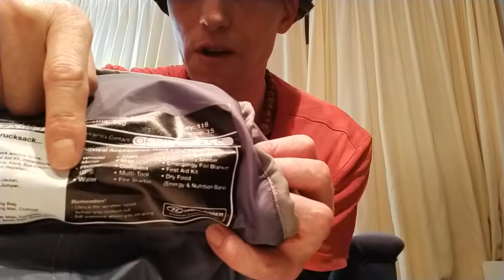part 001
unboxing of my new axe,talk about my new rucksack,
little bit about my plans for my channel.